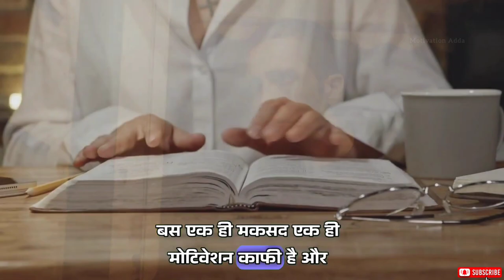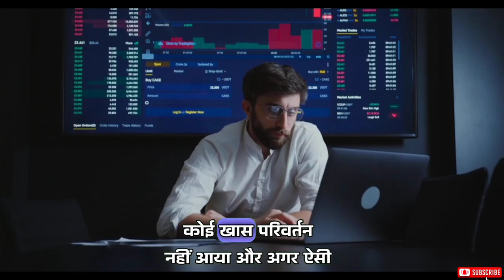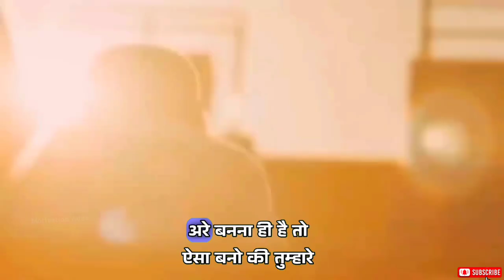6 महीने के लिए गायब हो जाओ... 🔥 World's Best Motivation Video In Hindi || Inspirational Video 🙅‍♂️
For More powerful video in hindi & best inspirational speech
Motivation Adda ✓